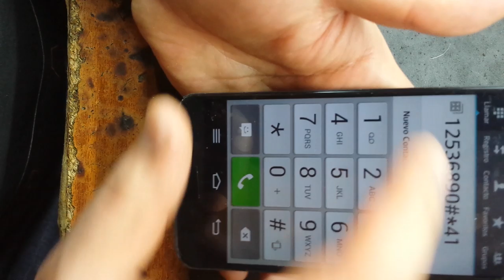LG G2 D802 32Gb замена модуля LCD-TOUCHSCREEN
диагональ экрана 5.2", разрешение 1080x1920
    камера 13 МП, вспышка, автофокус
    память 32 Гб, без слота для карт памяти
    поддержка Bluetooth, NFC, Wi-Fi, 3G, LTE, GPS, ГЛОНАСС
    вес 143 г, ШxВxТ 70.90x138.50x9.14 мм, акк. 3000 мАч